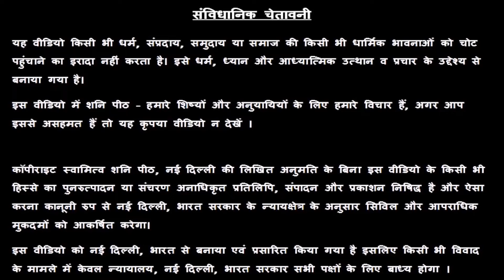😇 सिंह राशिफल | 15 से 21 अप्रैल राशिफल | साप्ताहिक राशिफल | Singh Rashifal | Leo